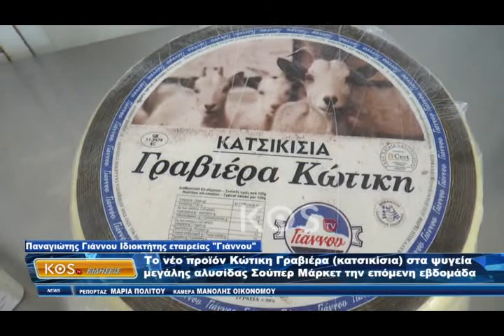Διπλά τα χρυσά Βραβεία για το Κρασοτύρι Γιάννου